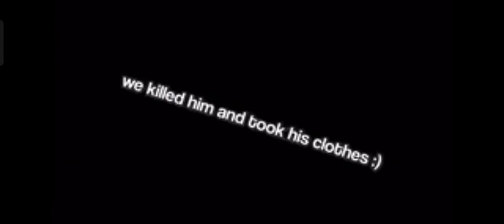clown waits for his first victim (RADAL)